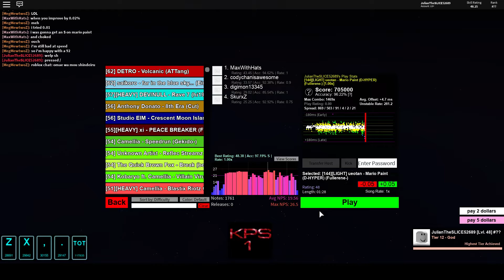Robeats CS Remastered | Mario Paint D-HYPER [48] (1.00x) | Acc: 97.88% S FC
wow mario pants